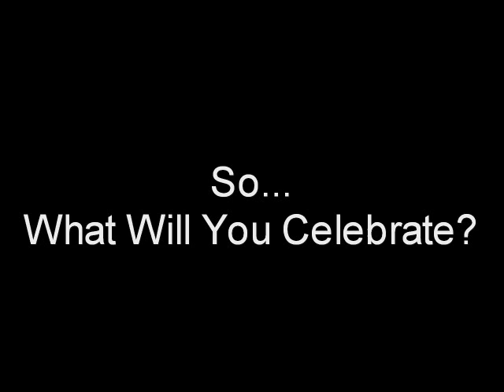Micechat Haunt Meet III Video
Commercial for the 3rd annual Micechat Halloween Haunt Meet